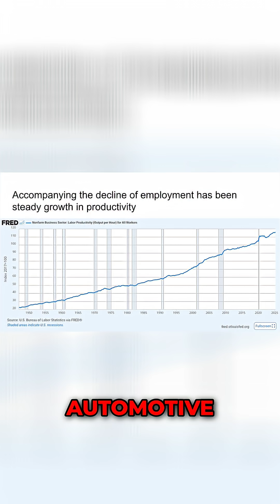The 16.5x Productivity Boom in Auto Manufacturing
JP Hampstead breaks down how U.S. auto production went from 3 cars per worker to 50, and what it means for modern re-industrialization.